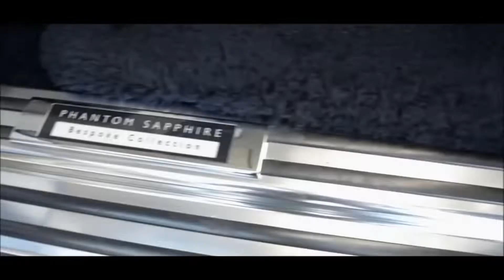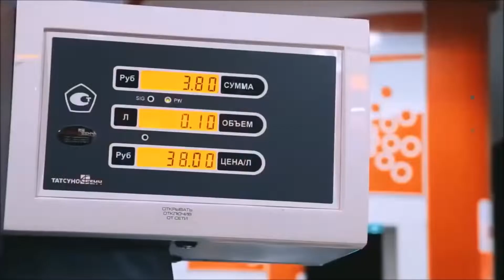SAINt JHN Reflex